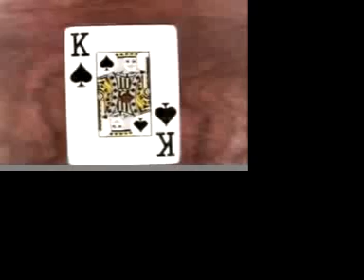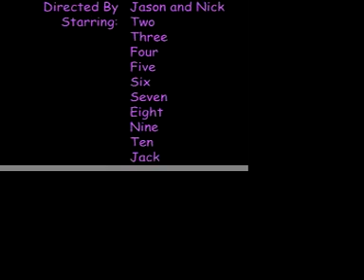Barbie Girl Cards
Jason and Nick's Barbie Girl's Cards